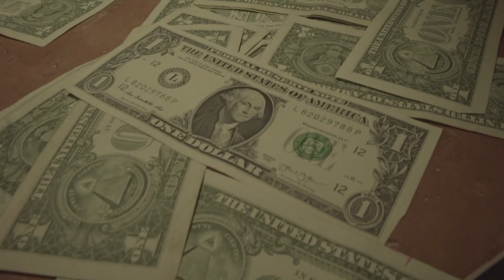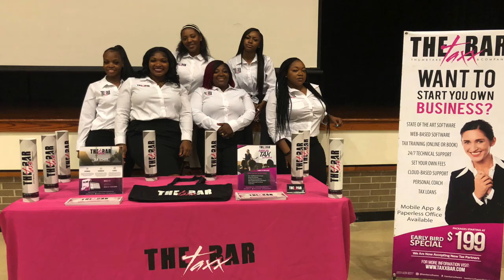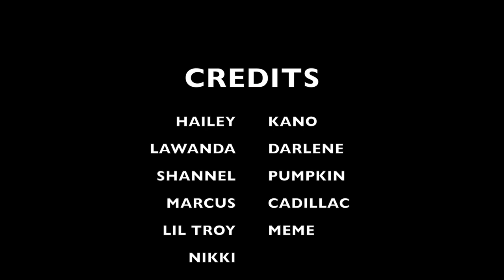Hailey Tubbs - From Struggle to Strength Documentary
My story on how I became a successful business woman in silence while surviving the struggle.